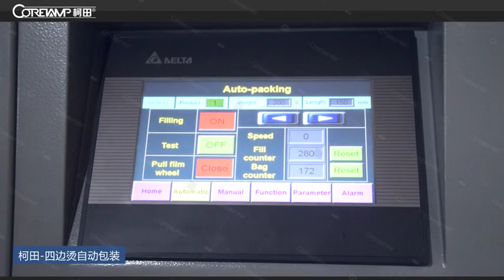Pork Floss Fibered Codfish Packing Machine System With 10 Head Weigher Scale